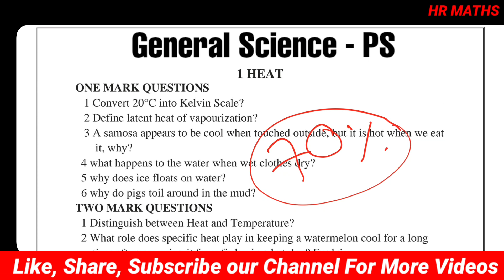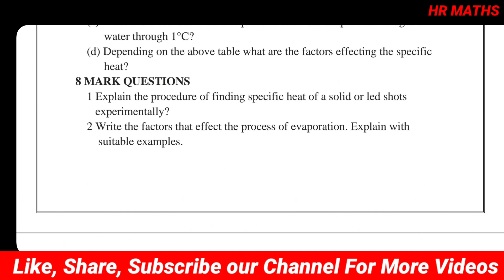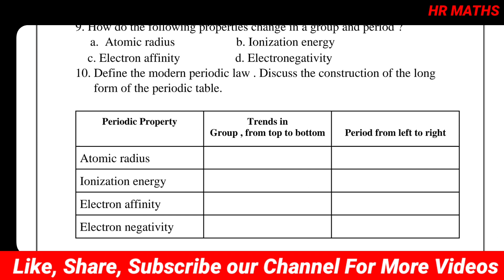10th Class Physics SA-1 Important Questions 2023-24|AP SA-1|SA-1 PAPER#sa1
10th Class Physics SA-1 Important Questions 2023-24|AP SA-1|SA-1 PAPER

🌐What's App🌐
👉 HR Maths for All :